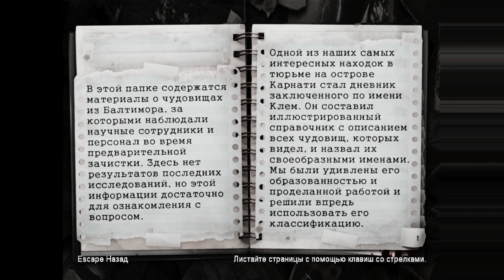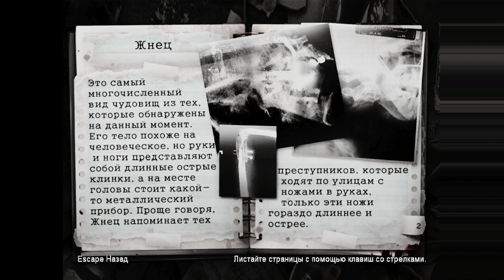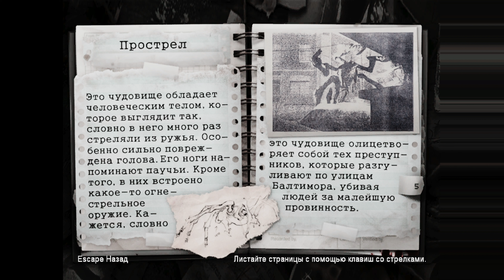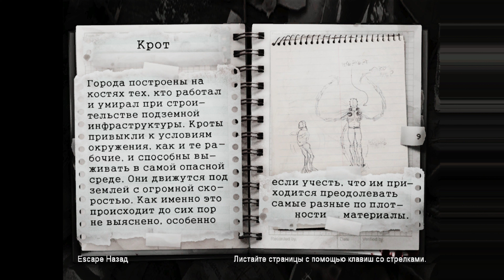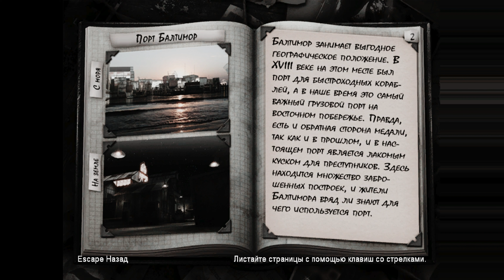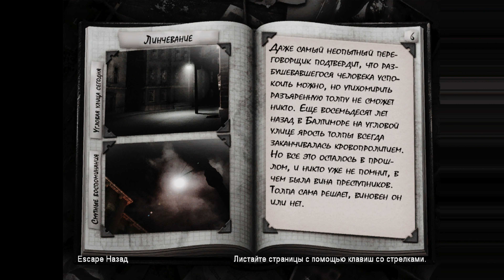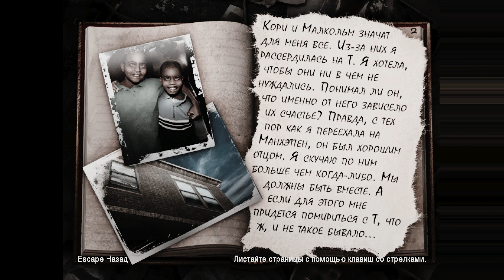The Suffering: Ties That Bind / Гнетущая безнадежность #2